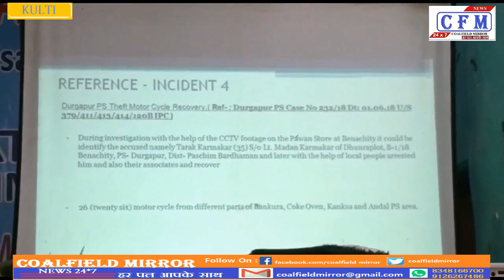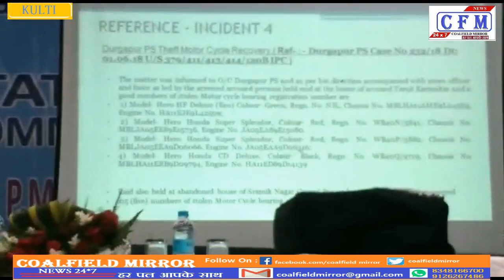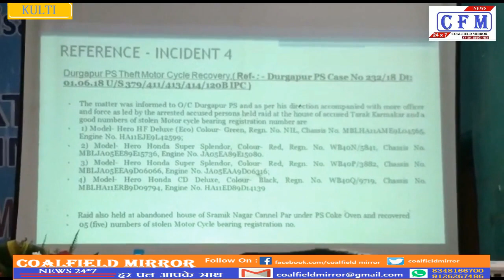CoalField MirroR : सीसीटीवी कैमरे से लैस होगा कुल्टी : 13.07.2019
पश्चिम बंगाल : असनसोल-दुर्गापुर पुलिस कमिश्नरेट के नए पुलिस आयुक्त डीके सिंह ने पदभार ग्रहण करने के साथ ही लोगो की सुरक्षा को प्राथमिकता दे रहे है। इसके तहत उन्होने शुक्रवार को कुल्टी क्लब मे सेफ़्टी एंड सेक्यूरिटी मेजर्स का आयोजन किया, जहां क्षेत्र के व्यावसायिक संगठन एवं व्यापारीगण को लेकर सावधानी और सुरक्षा जैसे गंभीर विषयो पर विस्तार से चर्चा की गई। इस दौरान क्षेत्र को सीसीटीवी कैमरे से लैस किये जाने का निर्णय लिया गया.
West Bengal: The new police commissioner of Asansol-Durgapur Police Commissioner DK Singh is giving priority to the security of the people as well as taking charge. Under this, they organized safety and security messures at Kulti Club on Friday, where serious topics such as caution and safety were discussed in detail in the field of business organizations and businessmen. During this time, it was decided to equip the area with CCTV camera.

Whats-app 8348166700